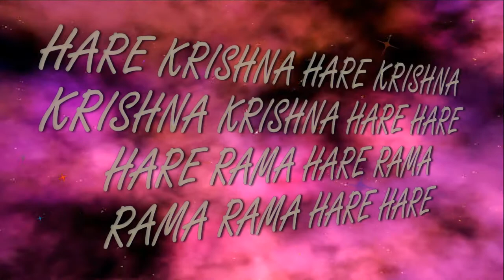16.05.2021 Darshan of Deities Temple New Purushottama kshetra ISKCON Dnipro Ukraine